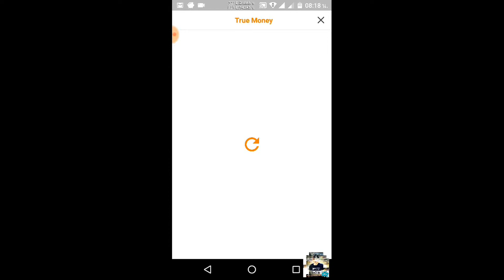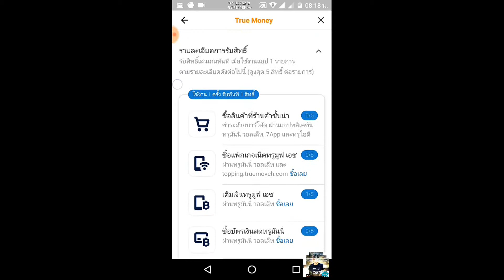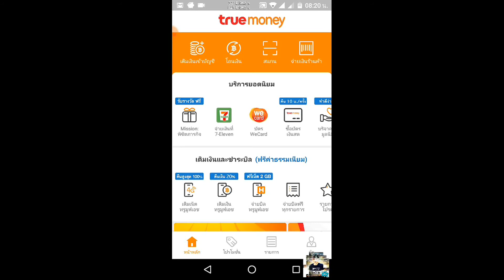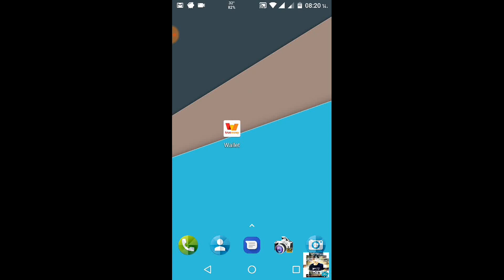ด่วน True wallet แจกใหญ่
ช่วยสนับสนุนเป็นกำลังใจให้ผมได้นะครับ